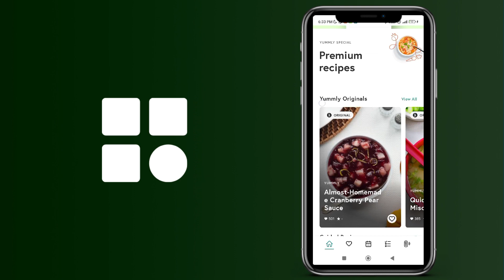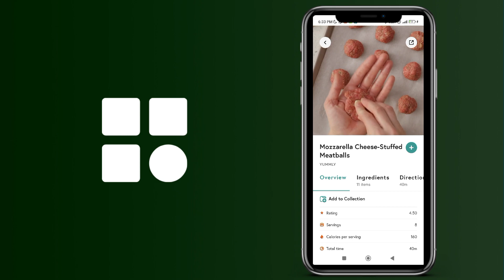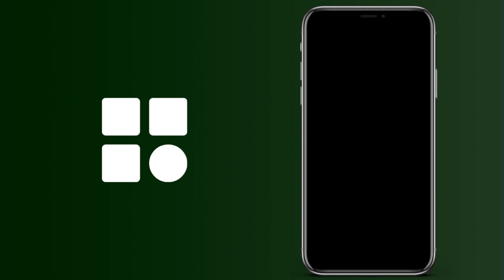Cómo seguir recetas de cocina en Yummly (mejor App de recetas)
Cómo ver recetas de cocina en Yummly